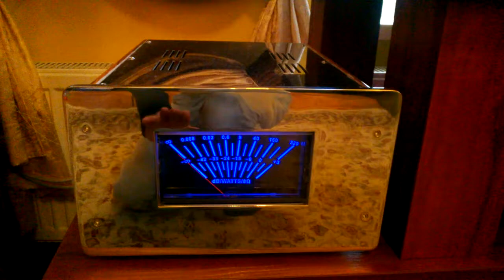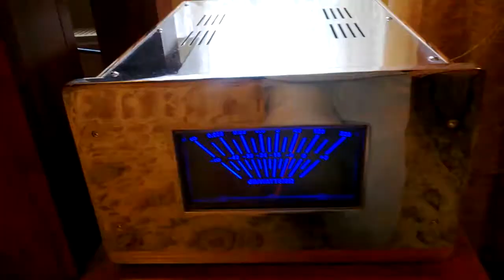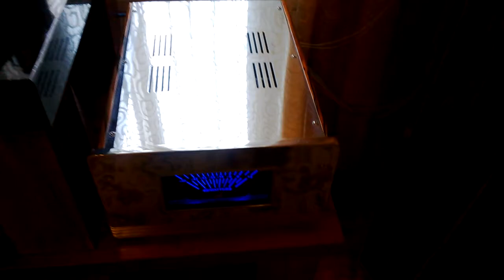BMS JMLC-350, Altec 416